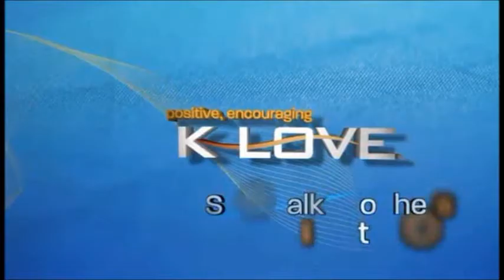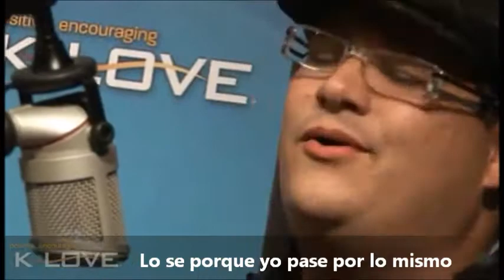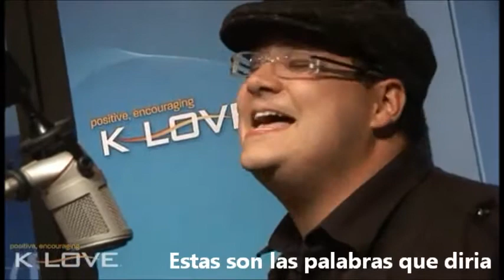The words I would say Sidewalk Prophets en Español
El video es propiedad de Klove radio ,el sonido no es el original pues el video es acustico y yo reemplaze el sonido  Video by Kloveradio song by Sidewalk prophets subtitles by lilikana11